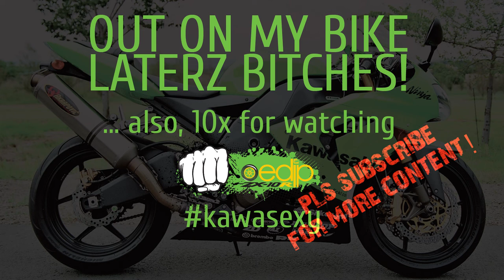[CARVLOG][Oedip] - S01E02 - Despre profesionistii acceleratiei! Vitezomanul care taie curbele!